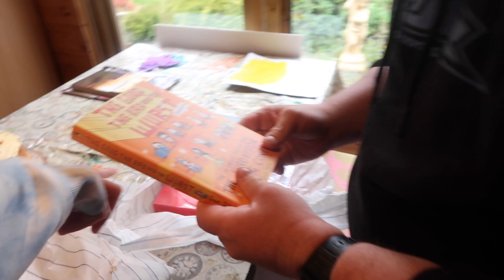Dance & Tom W's & Steve's Birthday! 🥳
SociABLEs Hub Charity in day at the centre doing dance & celebrating Birthdays, Joining Us & Joining In.